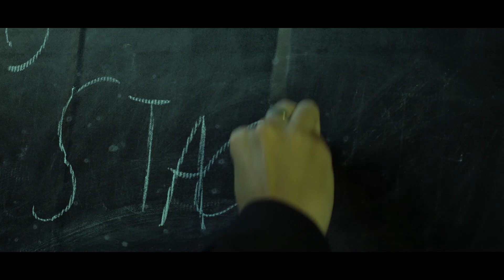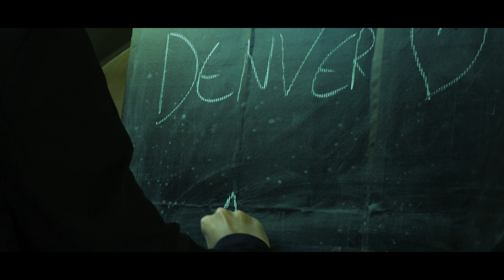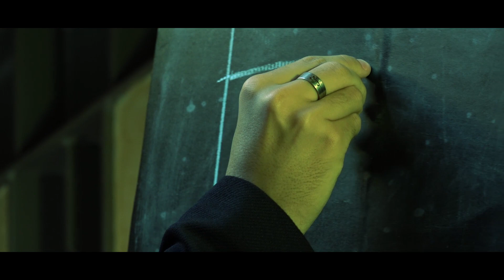CASA DI CARTA (Il mondo delle serie Tv) / Regia. Umbes Bima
3 Stagioni, una squadra, una storia.
Oggi siamo qui per parlare di una delle serie più amate degli ultimi anni: La Casa di carta!
In questa video prenderemo in analisi (con una bella dose di comicità) più aspetti possibili di ogni stagione per provare a rispondere ad alcune domande. Com’è la trama ? Quali punti forti possiede? Ha dei difetti?
Ma non saremo soli! Questo perchè saremo in compagnia di tanti ospiti! Quali saranno? Scopriamolo insieme.

E tanti altri... circa.